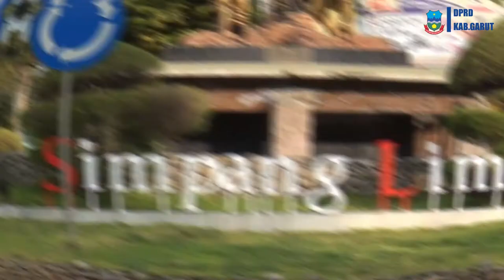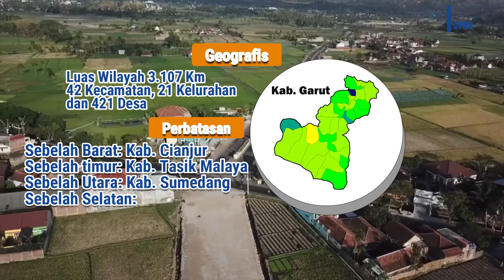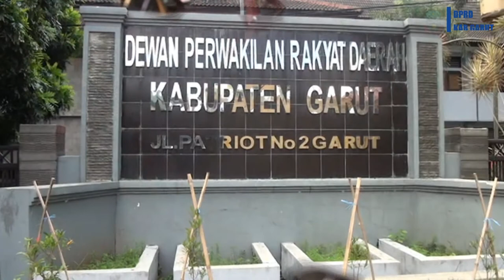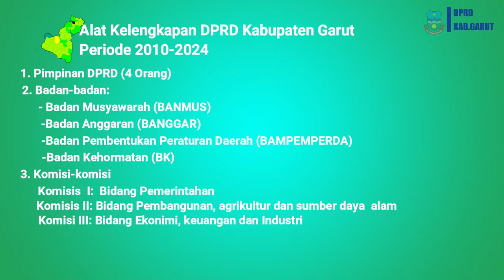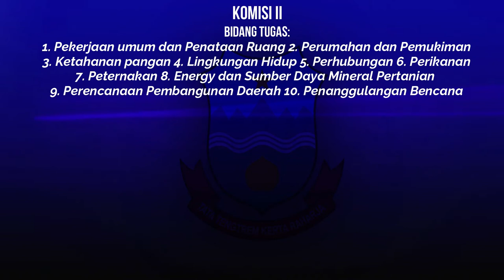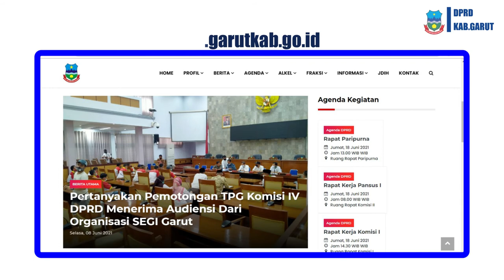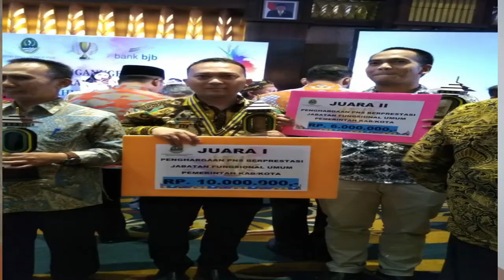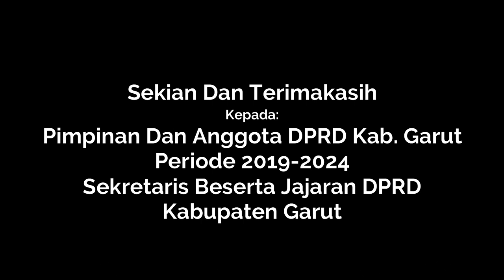DPRD KABUPATEN GARUT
Video sekilas tentang profile DPRD dan Sekretariat DPRD Kabupaten Garut